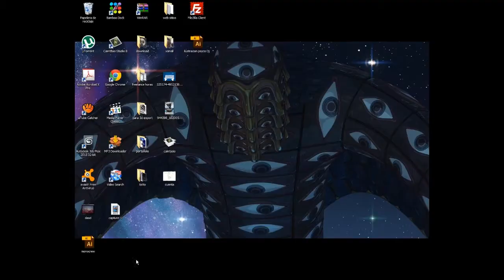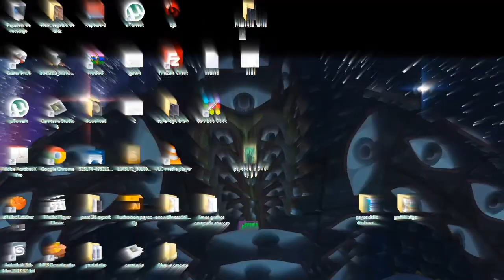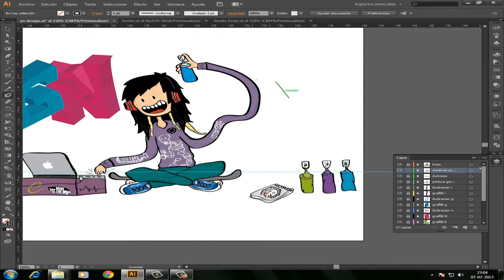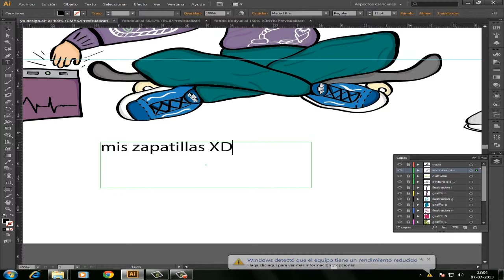gioVolta firma graffiti adventure time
Video  de firmas ilustradas, también inicio del vídeo firma animada after effects y graffiti pasando de boceto a ilustrator, y yo dibujado con influencia de adventure time, con creaciones under de fondo y un grupazoOO donde cantan para motivarse  ...
saludos buena vibra!1